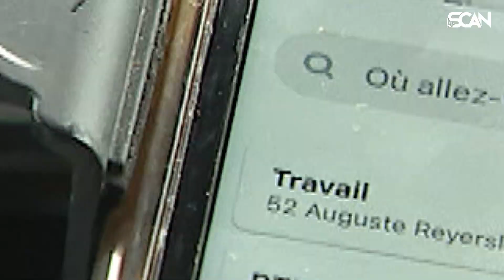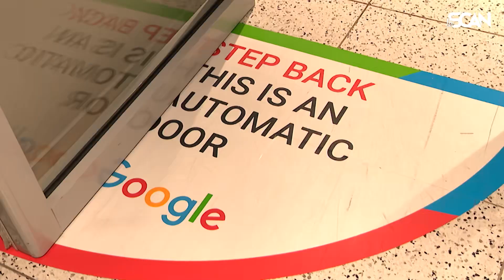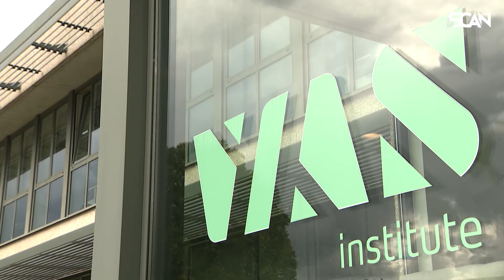Applications GPS : quel impact sur votre consommation de carburant ? - Le Scan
Le Scan fait le point sur les applications qui permettent d’éviter les bouchons sur la route. On a voulu savoir quel était leur réel impact sur votre consommation de carburant ainsi que sur votre empreinte écologique.

Nous avons emprunté l’autoroute E40 avec Yves Toussaint, un expert en mobilité. Sur la route, l’appli embarquée nous propose de faire un détour de 6km pour éviter des bouchons à Heverlee. Yves Toussaint fait le calcul pour nous, afin de nous dire si écologiquement, ce détour nous fait consommer moins.

L’idéal serait évidemment que l’appli elle-même fasse ce calcul à chaque fois. En France, les applis GPS devront indiquer l’impact environnemental des trajets et suggérer des alternatives moins polluantes.

En Belgique, pas encore d’obligation de ce genre, mais il y a une appli qui propose quelque chose de similaire. D’après Thierry Geerts, directeur de Google Belgique, Google Maps propose en effet de désigner la route la plus écologique lorsqu’elle montre différents chemins possibles pour arriver à destination.

Mais l’Institut de Sécurité Routière VIAS émet des réserves quant à ce calcul fait par Google. Selon VIAS, ces estimations sont par trop théoriques et il serait beaucoup plus efficace, quel que soit le trajet, d’observer plutôt les règles de l’écoconduite, c’est-à-dire notamment éviter de freiner et/ou d’accélérer brusquement.

0:00 Applications GPS : quel impact sur votre consommation de carburant ?
0:25 Test sur la E40
1:19 Des applis qui calculent ?
2:36 VIAS parle de l’écoconduite

app gps application LeScan LeScanRTBF RTBF Applications GPS : quel impact sur votre consommation de carburant ? - Le Scan le scan rtbf somnifères sans ordonnance, double authentification rtbf, rtbf le scan